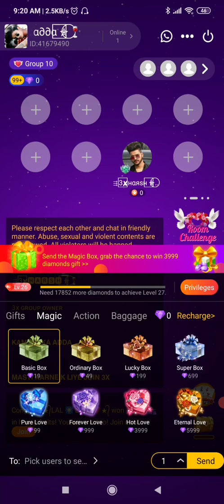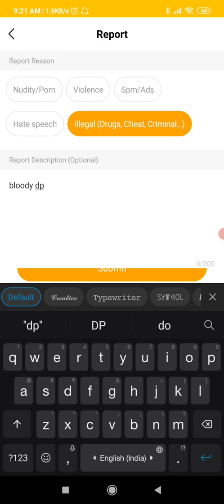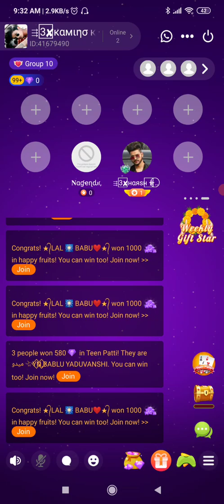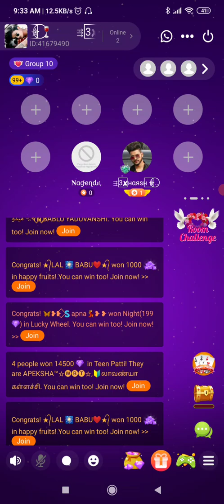how to remove dp 4 fun lite || by report || 4 fun me kishi ki bhi dp kaise udaye|| new 2021 hack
hello dosto aj maine is video me bataya hai ki ap 4fun me Id block avam report kaise kar sakte hai .jo 121 karta hai unko report kare v block kare
4fun me report kaise kare
4fun me I'd block kaise kare
121 karne vala I'd ban kaise kare
4fun se paisa kaise kamaye

4 fun me dp kaise remove kare kishi ki
4 fun me android 9 me box kaise loote
4 fun room hack
4 fun device ban
4 fun id kaise ban kare
4 fun me id kaise khole